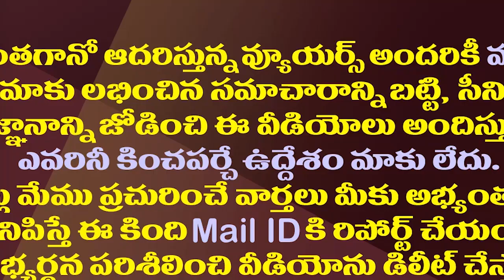బాబాయ్ Vs అబ్బాయ్..మధ్యలో ఇచంద్రబాబుకు ఇరకాటం| Seat Dispute Between Atchannaidu And Rammohan Naidu